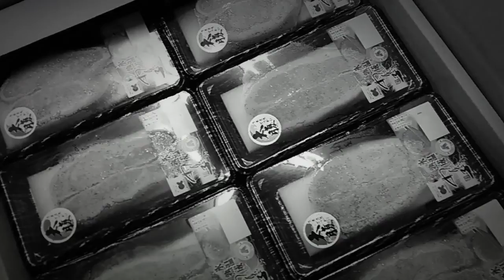平成29年12月7日 かやの鮮魚店の1日